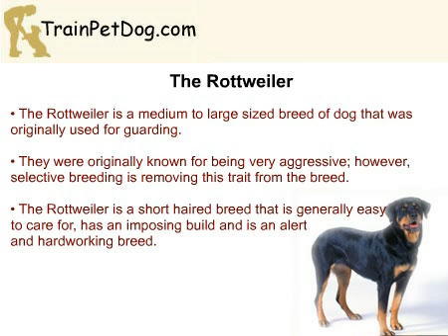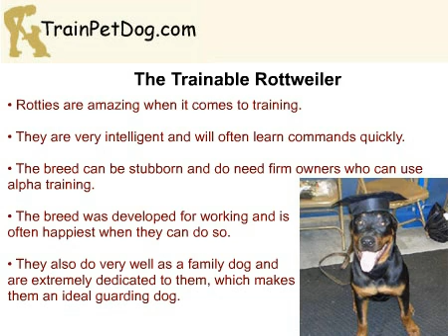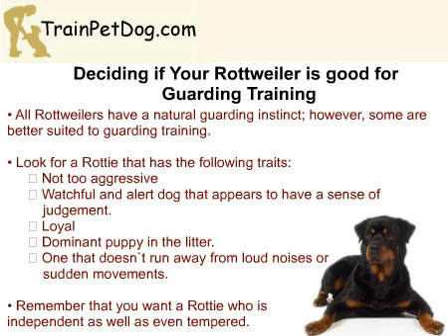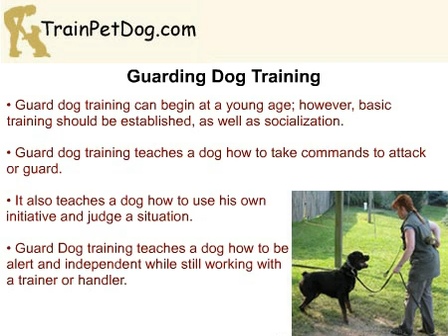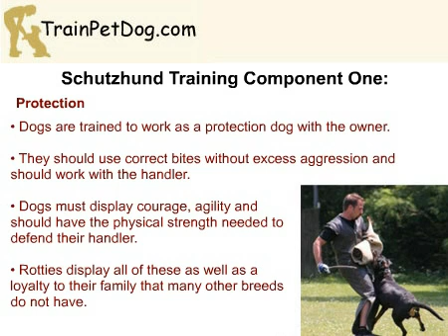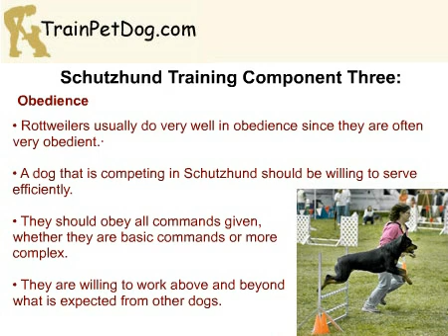Rottweiler Training - Guarding Dog, Schutzhund and More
Rottweilers are known for being brave, courageous and intelligent. looks at the different training for your Rottweiler and how to ensure that your Rottie excels in training while he remains healthy and happy.